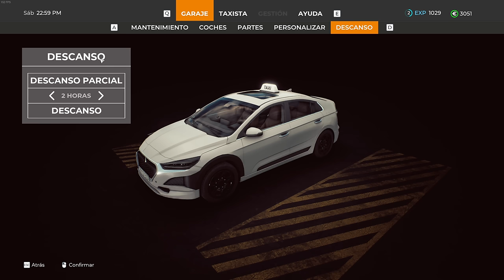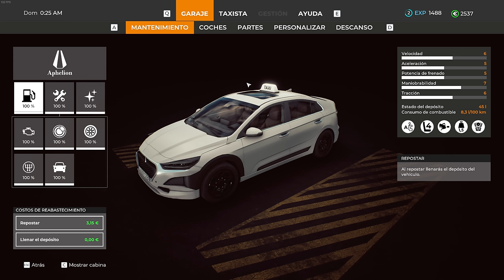Soy El Taxista Mas Peligroso De Toda Barcelona | #1 Taxi Life: A Driving Simulator